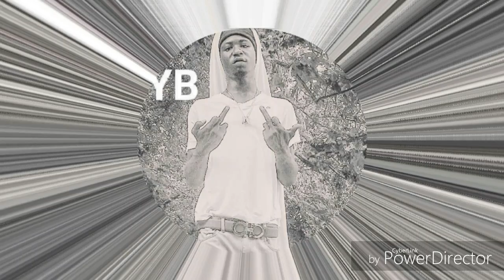4wardSlim-Vibe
Vibe To Dis B
Prod B.A.R./ProBeatz